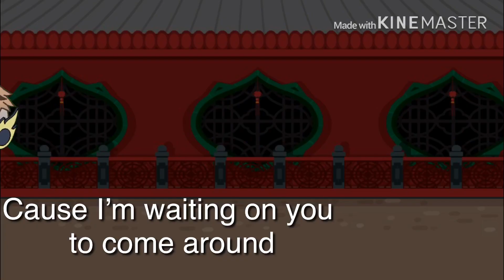All my Friends GLMV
Back with another vid! Enjoy!
I worked all night for this and didn’t sleep till 4 AM